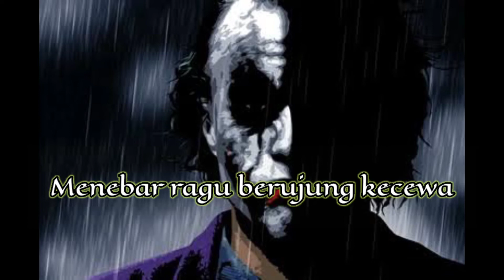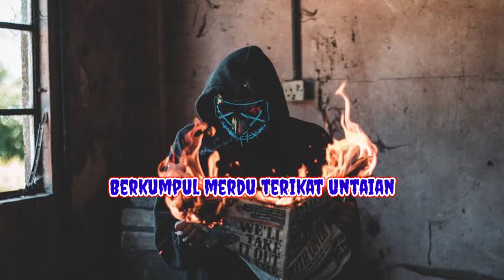Kepalsuan sajak puisi musikalisasipuisi sastra narasi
Puisi yang berjudul Kepalsuan. Puisi tentang segala sesuatu yang tidak ada kebenarannya, tidak ada faktanya dan tidak ada kejelasannya. Alhasil, apa yang dilakukan hanyalah omong kosong belaka. Hanya manis di awal dan sengsara di akhir